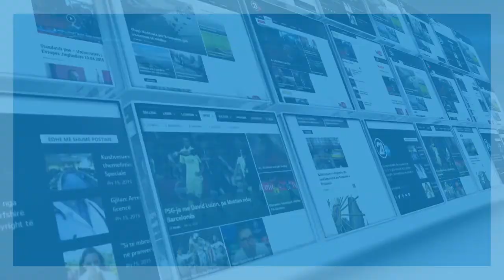SEVDAI RADAGOSHI 01 02 2020